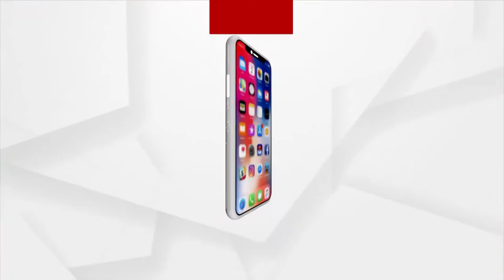ପ୍ରଶ୍ନକାଳ : ପୁଣି ଗୁଳିବିଦ୍ଧ ଦନ୍ତା